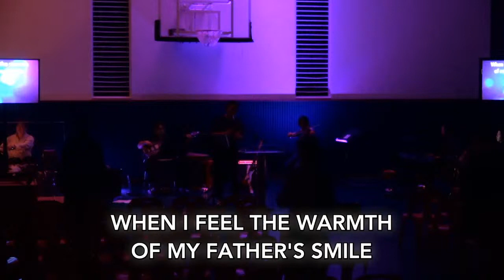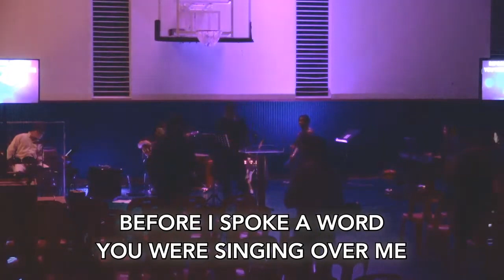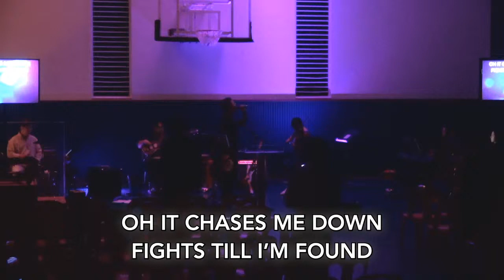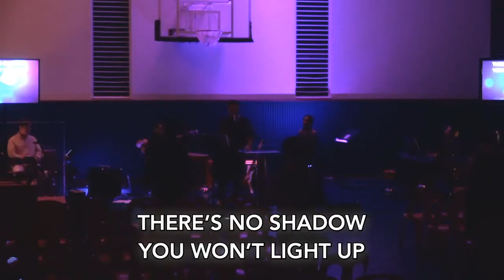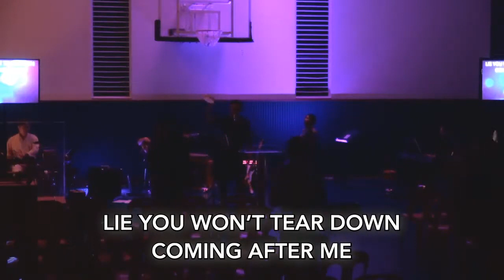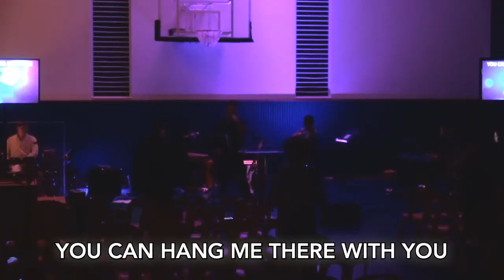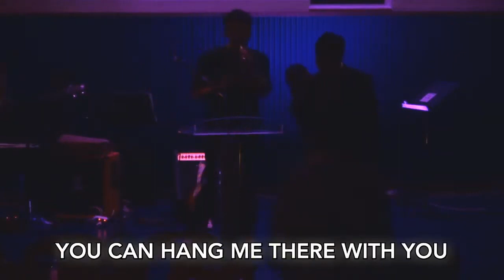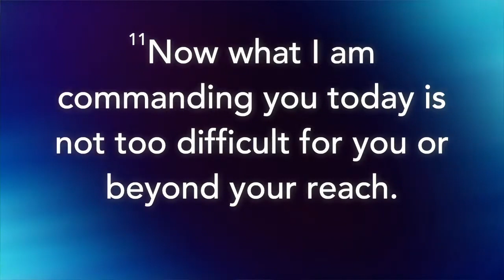20.05.22 Yoido Full Gospel Church English Ministry Friday Upper Room "Back to the Basics"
Message by Pastor Samuel Han
Friday Service (May 22, 2020)

"Back to the Basics: Reading the Word"
Deuteronomy 30